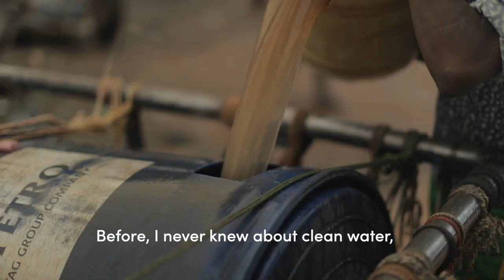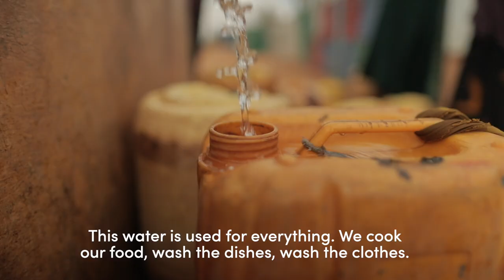The Mothers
“We lost our house, we didn’t have anything, and people died after drinking from the river.”

Hear how the new borehole has changed the lives of Abdiyo, Ibaado, and Amina in Somalia.